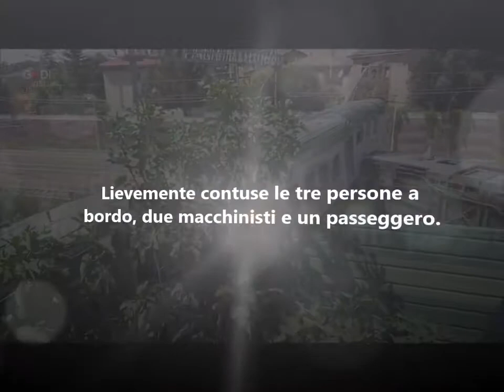Il convoglio di Trenord deragliato a Carnate.